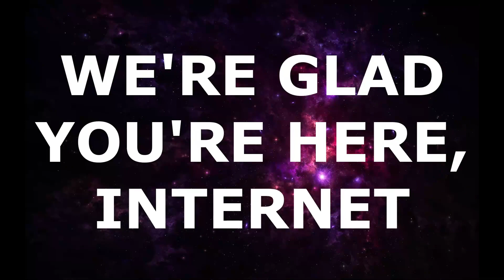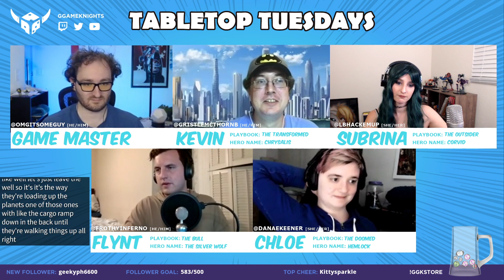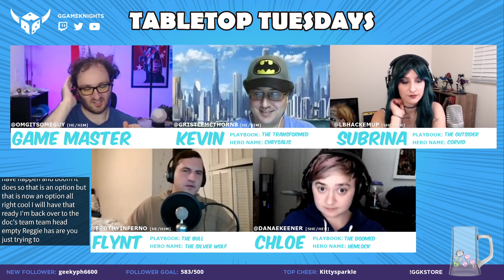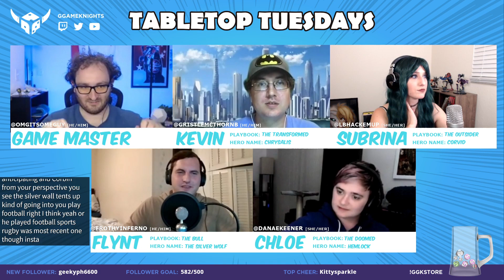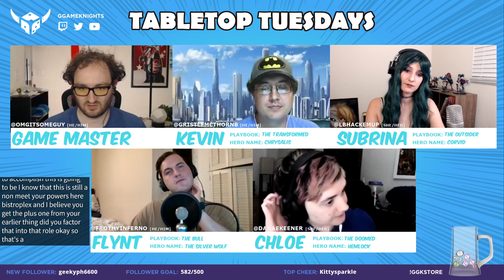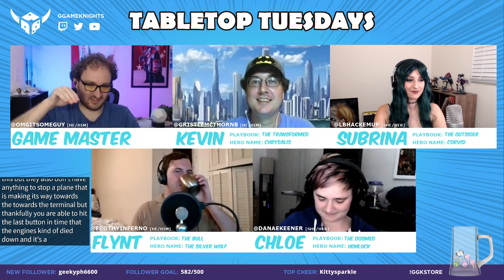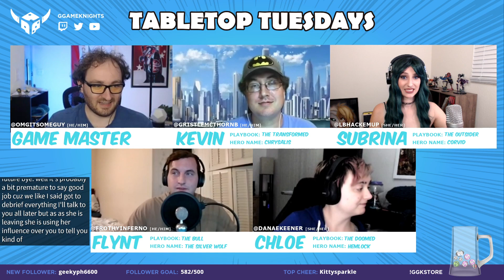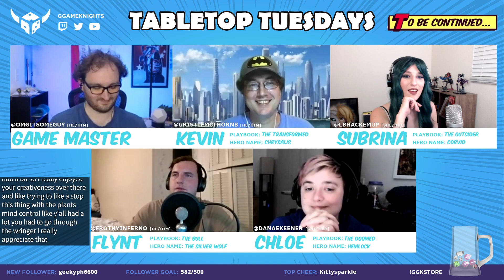Squire Squad | Episode 14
- Every other Tuesday at 8pm ET!
FEATURING:
@gristlemcthornb as Kevin
@lbhackemup as Subrina
@danaekeener as Chloe
@frothyinferno as Flynt
& @omgitsomeguy as the GM!